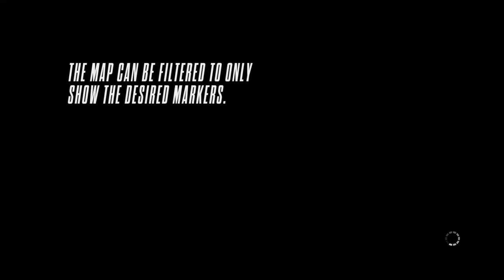Need for Speed™ Rivals McLaren Race